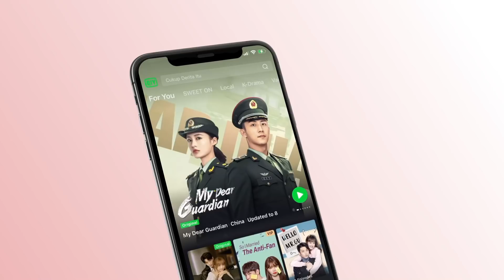Preview: Care From Fiance Zhousheng Chen | Forever and Ever EP08 | 一生一世 | iQiyi